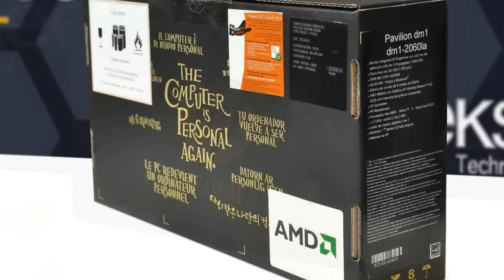Hewlett Packard Pavilion DM1-2060LA Netbook (WZ142LA#AC8) review by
- Hewlett Packard Pavilion DM1-2060LA - AMD Neo K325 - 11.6 Inch Led Screen - 320GB Hard Disk Drive -2GB DDR3 RAM - Bluetooth - 6 Cell Battery - Windows 7 Starter